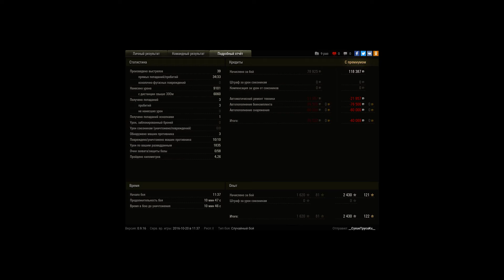TVP -зло! Доминирование над противником)